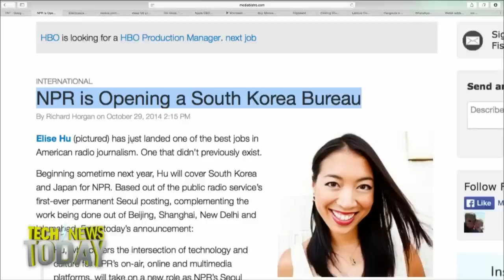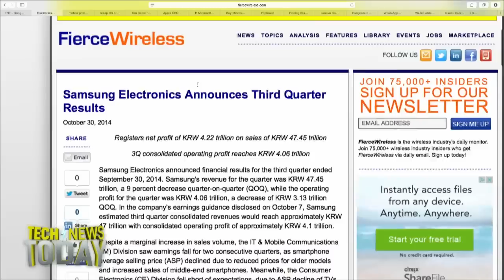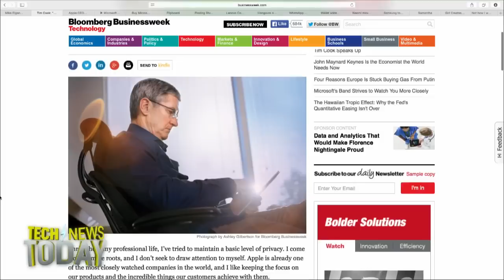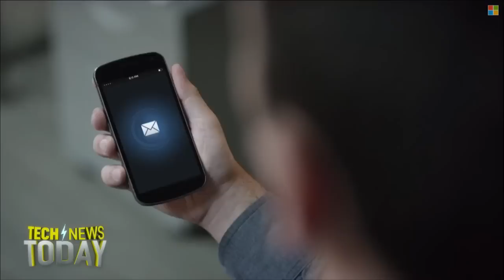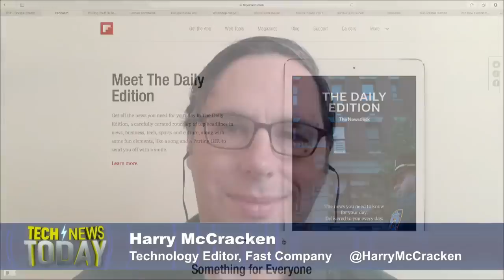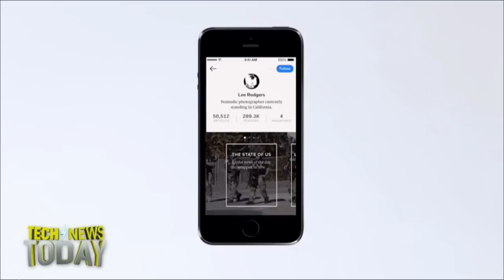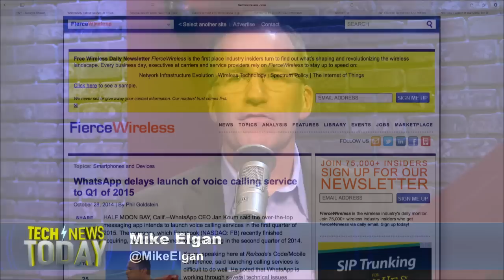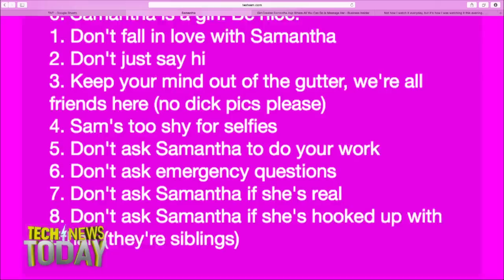Tech News Today 1125: Cook Out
Hosts: Mike Elgan and Elise Hu
Smartphone leader Samsung reports another miserable quarter, Microsoft comes out with its hotly anticipated fitness band, Flipboard comes out with a new topic-centered approach to content, Apple CEO Tim Cook comes out as gay, and more.
Guests: Phil Goldstein, Shara Tibken, Lisa Fleisher, and Harry McCracken